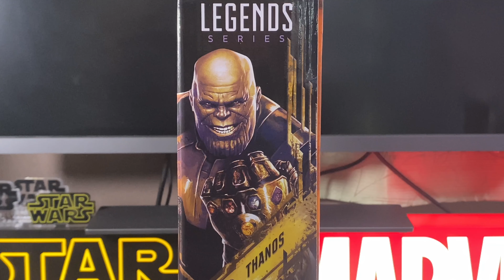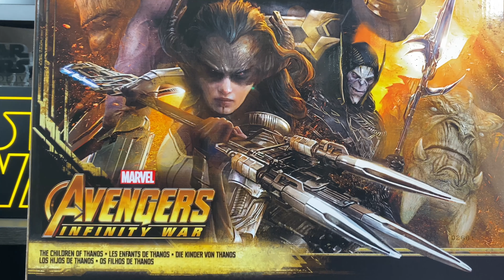【サノスチルドレン５パック】サノス PART1 マーベルレジェンド レビュー サノス編「宇宙の征服者と最恐の子供達集結‼️」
🗣（神パッケージの神セットが凄すぎぃ）

＊本編はサノスのみレビューしてます。
後のブラックオーダーは次回以降です^_^

「Jzホビーベース🤖」の

🗣仲田隼人の
誰でも学べるオンライン声優レッスン
「ボイスアクターズスクールDROP🍬 」HPはここから↙️

ゆっくりですが随時、字幕をつけていきますので、字幕表示を利用してもらうと大変見やすいです。

【アベンジャーズ・インフィニティウォー】 MAFEX キャプテンアメリカ 　レビュー「我が家に神がやってきた❗️あまりのクオリティに感動、こいつは間違いなく買いっっ‼️」

ZD Toys 中動玩具　アイアンマンマーク3 有名メーカー比較レビュー「ZD Toysってなんじゃらほい？うん、こいつはやべぇ代物だ！」

マンダロリアン　SHフィギュアーツ ベスカー・ノーマル、フィギュアーツ徹底比較‼︎「2体そろえて、待望のシーズン2開始❗️で大盛り上がりのパーフェクト・マンドーが爆誕‼️」

鬼滅の刃　冨岡義勇 ねんどろいど レビュー「嫌いになれない！冨岡パイセンがちっちゃくてもカッコ良過ぎる🙀」

ネカ　ターミネーター2 アルティメットシリーズ　T-800「待たせたな、ベイビー❗️こいつは高クオリティの傑作フィギュアだ」

【ゴーストバスターズ・アフターライフ】　エクトワン「錆びた分だけ味になる❗️このボロボロ具合がたまらないっ‼️」

（酒のお供に🍺）